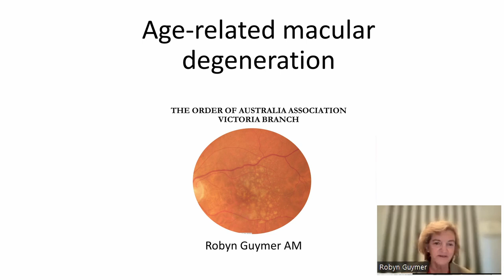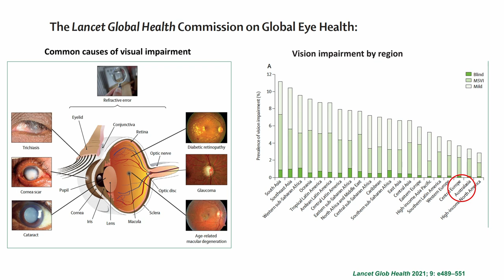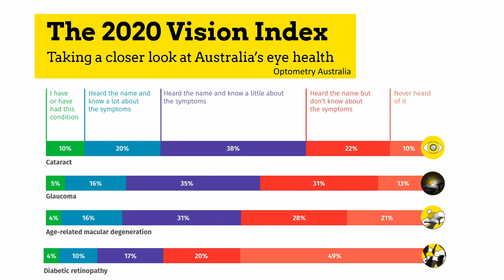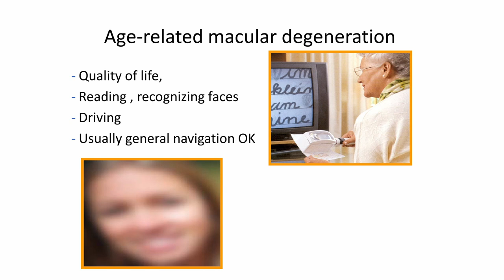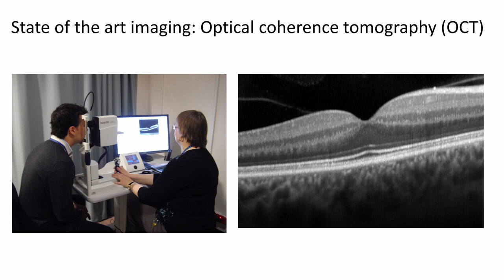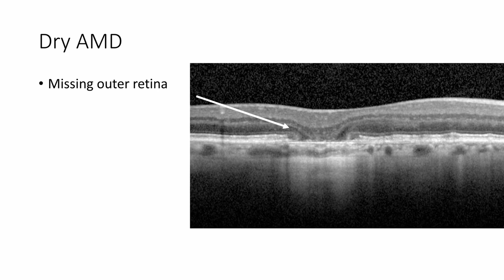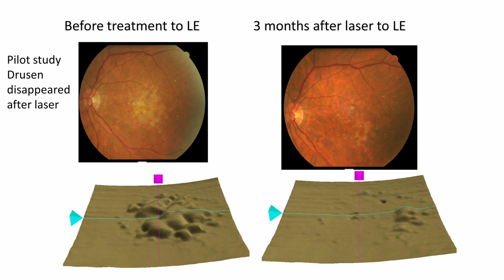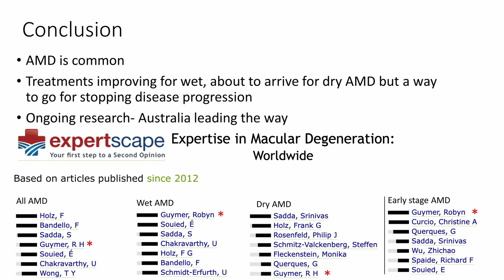OAA ESRG presents a webinar about Age-related Macular Degeneration, with Professor Robyn Guymer AM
Age-related macular degeneration, or AMD, is the most common cause of irreversible vision loss in people over 50 in our community. In this webinar Professor Robyn Guymer AM has explained in easily accessible terms what it is, and described ways that it is being treated.

Robyn Guymer is Professor of Ophthalmology at Melbourne University and a deputy director of the Centre for Eye Research Australia. She is also a senior retinal specialist at the Royal Victorian Eye and Ear Hospital. She is a clinician scientist who leads a team of researchers primarily investigating Age-related macular degeneration (AMD) and has co-authored over 300 peer reviewed papers. She is currently investigating new strategies for treating early stages of AMD and is working to identify novel imaging and functional biomarkers and surrogate endpoints to improve the feasibility of conducting early intervention trials. She has been a principal investigator in many industry sponsored trials, serves on several pharmaceutical advisory boards and is a member of several international working groups on macular diseases. She is an inaugural fellow of the Australian Academy of Health and Medical Sciences.  In June 2018 she was awarded the Member of the Order of Australia for significant service to medicine in the field of ophthalmology, particularly age-related macular degeneration as a clinician, academic and researcher and in 2021 was inducted into the Victorian honour roll of Women.